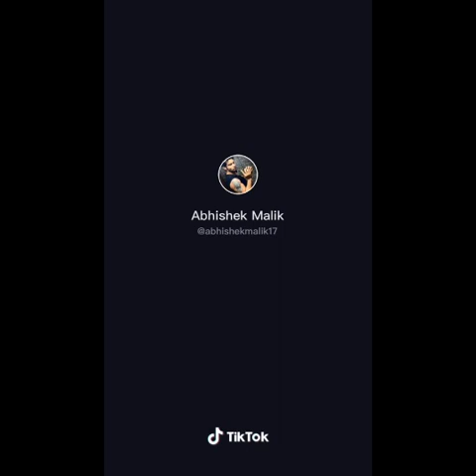Face Expression of Abhishek Malik also Some new collection of tiktok video tiktok vs YouTube